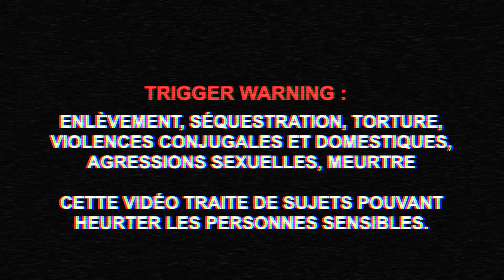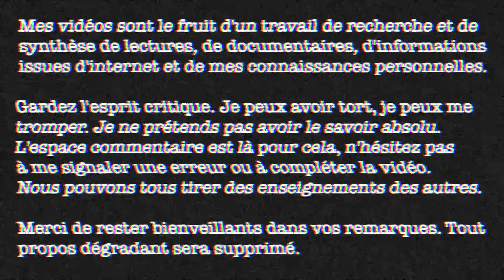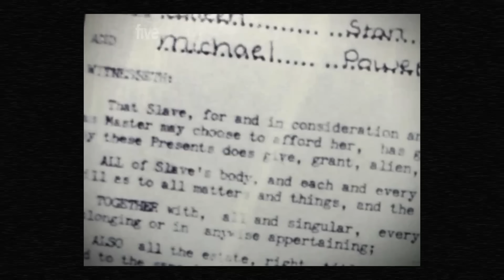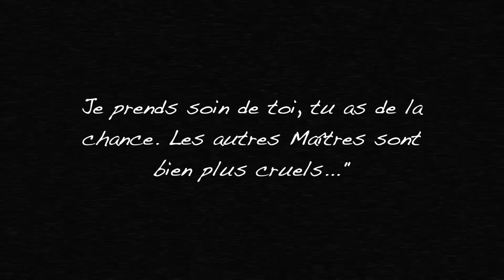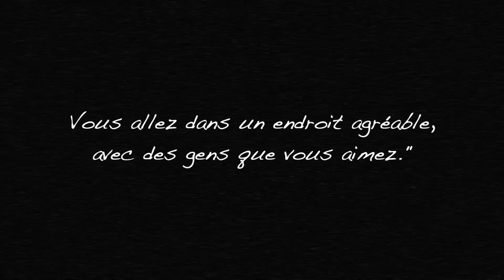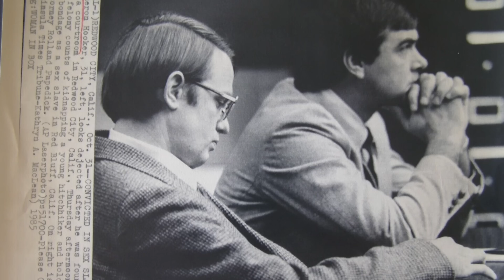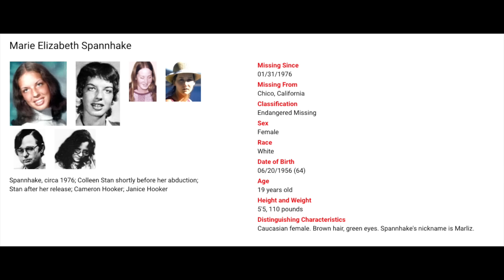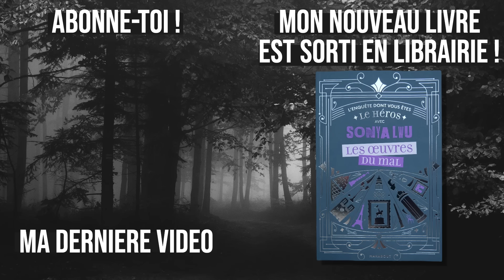Le calvaire de COLLEEN STAN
19 mai 1977, à Eugene dans l’Oregon. Colleen Stan disparaît alors qu’elle fait du stop pour se rendre chez une amie en Californie.

Script : Juliette S. et Sonya Lwu
Miniature : Clément Mohamad-Rialland

(film, Girl in the Box)

Fun fact n°263 : le symbole de la division (➗) s'appelle un obélus